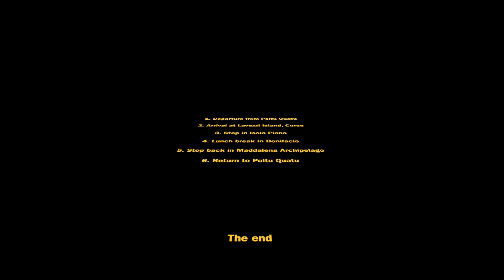FROM SARDINIA, ITALY TO CORSE, FRANCE - VLOG - GOPROHERO8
We spent a full day exploring the best spots between the north of Sardinia and the South of Corse, France. We departed from Poltu Quatu harbor directly towards Lavezzi Island (40 min of navigation with our dinghy boat), the closest french island to Sardinia.

After a quick stop in Isola Piana where you can literally walk in the middle of the sea, we entered the rocky and unique port of Bonifacio, where we stopped for lunch. On the way back to Sardinia we stopped in Santa Maria Island, part of La Maddalena Archipelago, just before returning back to Poltu Quatu.

There are several ports in North Sardinia where you can depart towards Corse such as Cannigione, Palau, Santa Teresa (also ferry), Porto Pozzo. The closest you are, the least you pay for fuel.